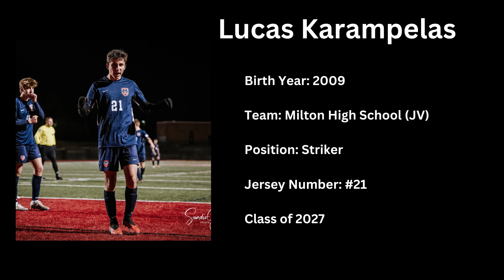Lucas Karampelas 2024 High School Spring Highlights